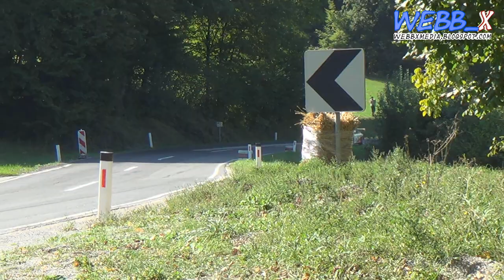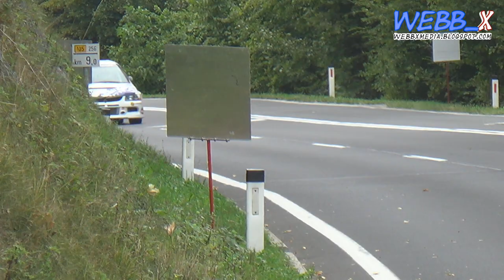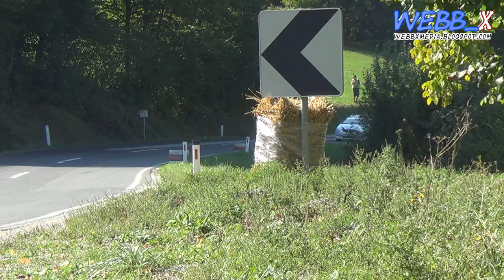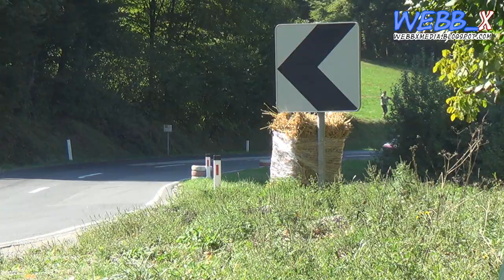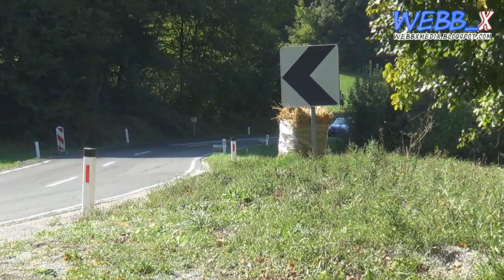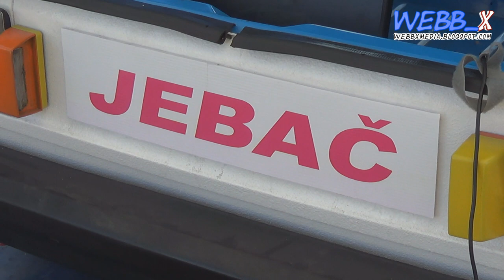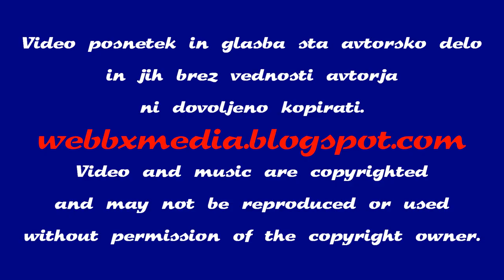GHD Gorjanci 2013 - pure sound by Webb_x Media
Bergrennen Gorjanci 2013
Hill Climb Gorjanci 2013
Crash - Luka Brus (Zastava Yugo)